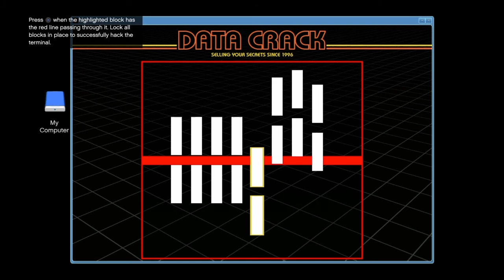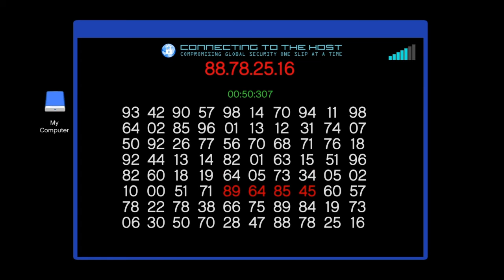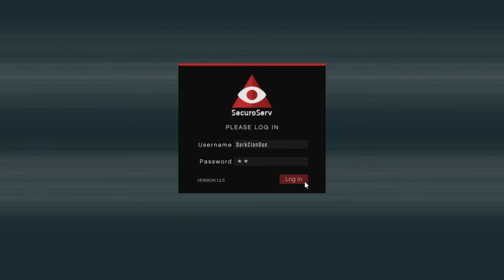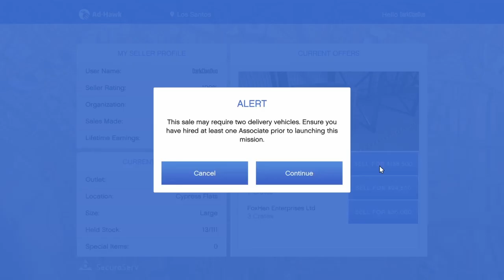PsychoTutor/SilverLiger, The MILLIONAIRE Class!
The Psychotutor

Theofficialpsychotutor.com/merchandise

In this old adventure, I the Psychotutor was giving my bro SilverLiger small lessons in becoming a millionaire in Grand Theft Auto 5 Online! We go on some funny adventures in the journey to teaching the young lad INDEPENDENCE!

Feel free to learn more of what I, the PsychoTutor is more passionate about, giving my opinion and advice on different topics we all may find value in.